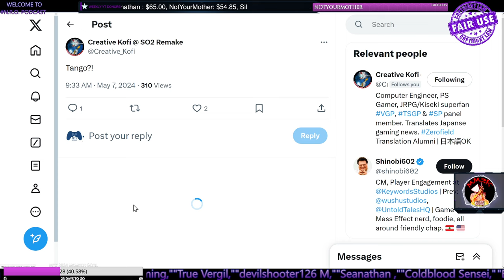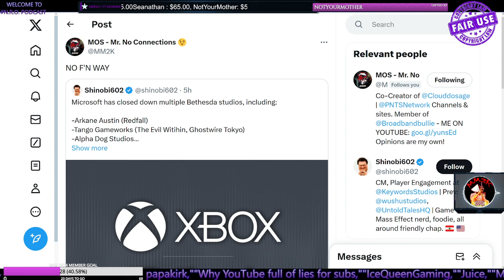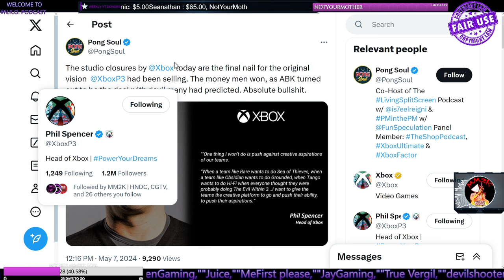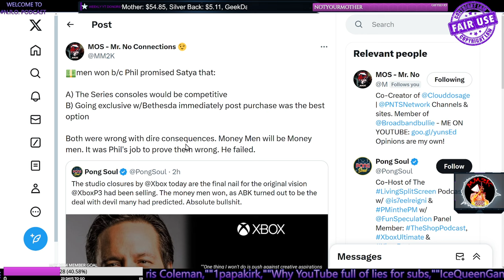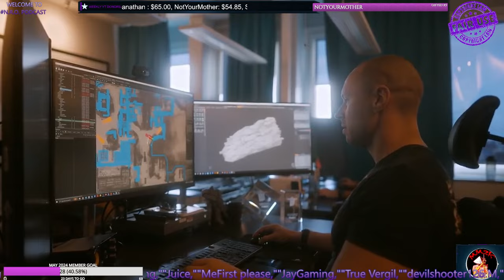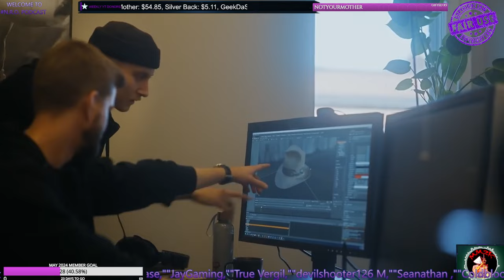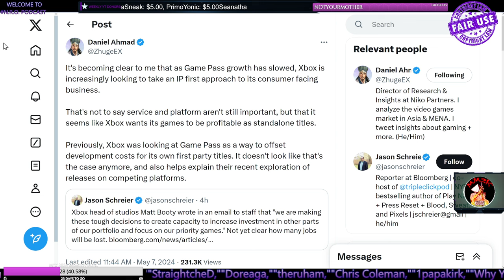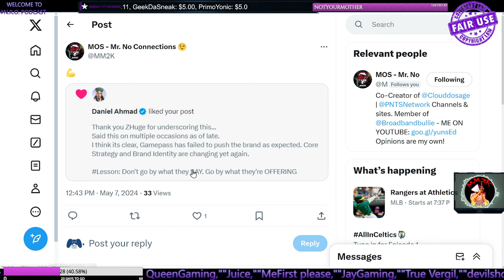Why Phil Spencer Should Be FIRED After Latest Xbox Studio Closures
_____________DESCRIPTION______________________